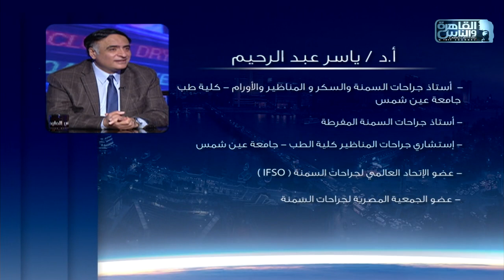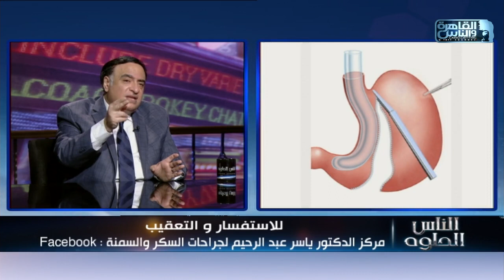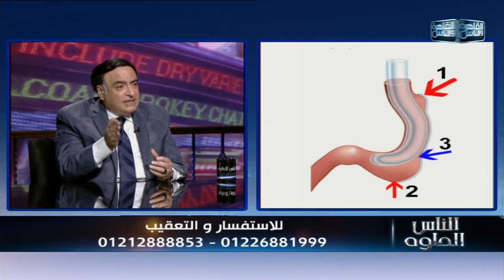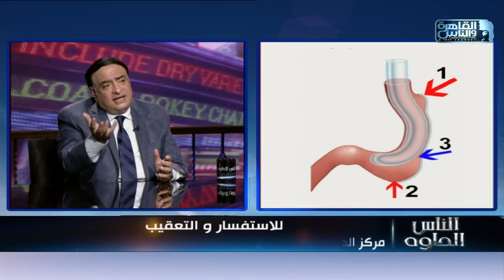الناس الحلوة | فنيات جراحات السمنة وعمليات التكميم مع دكتور ياسر عبد الرحيم